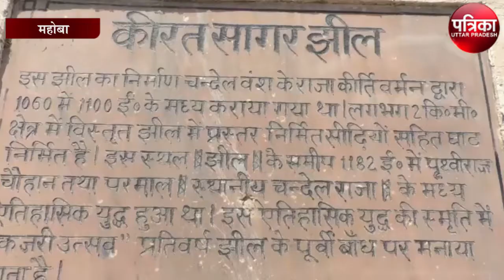विसर्जन में देवी प्रतिमाओं को दफनाने को लेकर आक्रोशित हुए हिन्दू संगठन